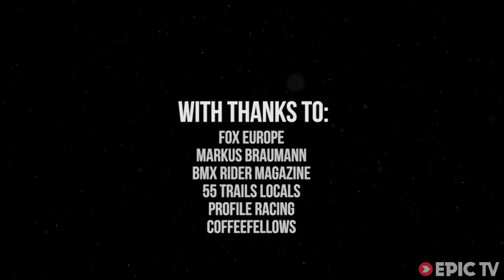Greg Illingworth, Matt Priest, and Liam Eltham Shred Berlin Pt. 2 | Fast Forward BMX, Ep. 10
Fox sent some of its top style cats to berlin to get some clips and they logged so much footage they had to split it into two sections. In this, the second section, Greg Illingworth, Matt Priest, and Liam 'Lima' Eltham let their steeze hang out all over town. More Awesome riding, more incredible spots. Big thanks go out to their German photographer/connection Markus Braumann and Fox Europe for helping make this trip possible.

Director: Mike King
Producer: Mike King
Athletes: Matt Priest, Lima Eltham, Greg Illingworth
Sports: Cycling